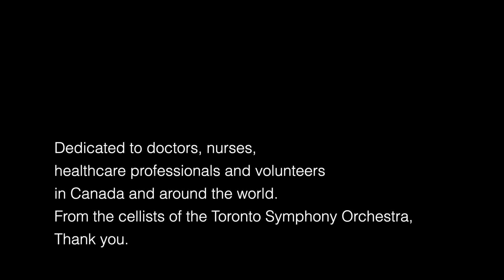TSO Cellos, Somewhere Over the Rainbow, Arr Alastair Eng & Ashley Vandiver, Video HD 1080p